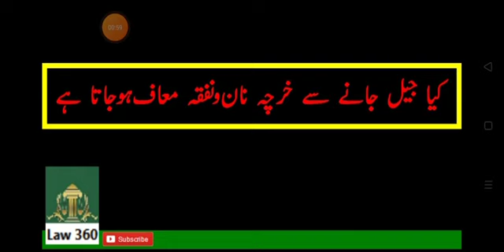kya baap ke jail jane se kharcha nano nafqa muaf hu jay ga